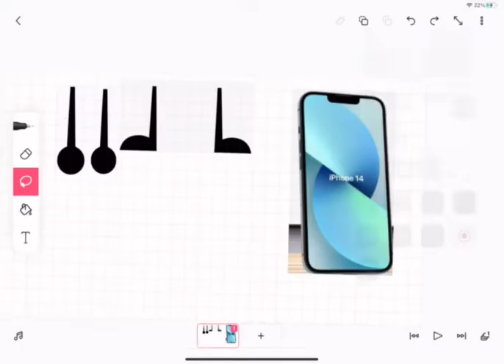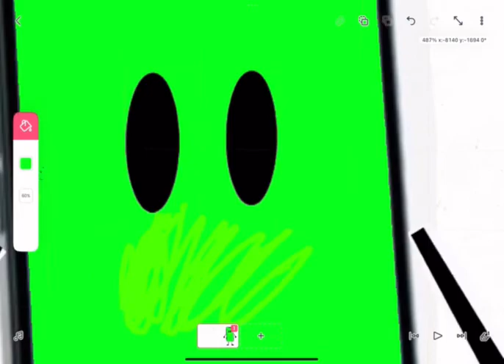Making Mephone 14 inanimate insanity